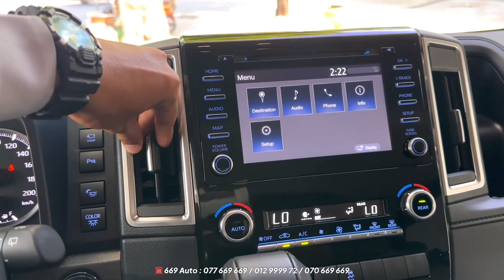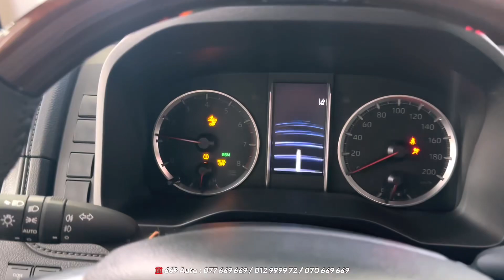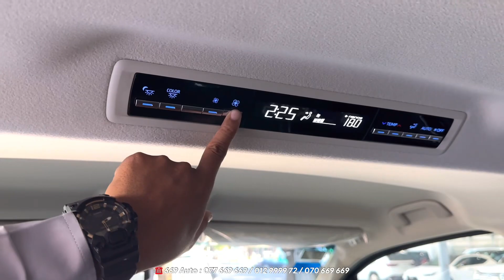2023 Toyota Granvia 3.5L MPV - VIP Seats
2023 Toyota Granvia 3.5L MPV - VIP Seats